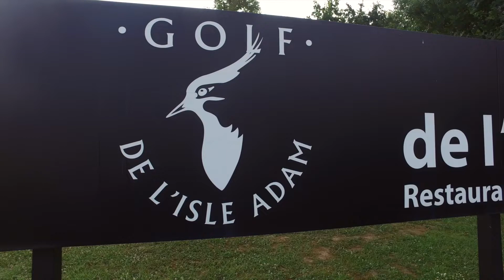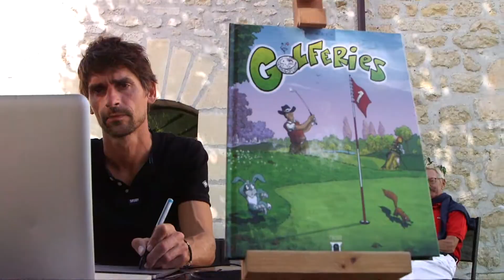Pay & Play Golf Tour 2018 • Golf de L'Isle Adam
Tournois Pro-Am et Pro du Pay & Play Golf Tour par Marc Farry Organisation, au Golf de L'Isle Adam (Île-de-France) 17-19 septembre 2018.